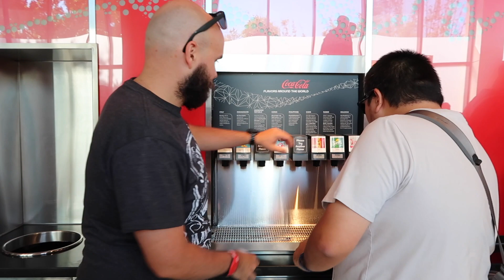2022 Year In Review | Final Vlog for 2022!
Welcome to the Magical Viewpoint! In today's video, I have put together a compilation of fun times from this year!